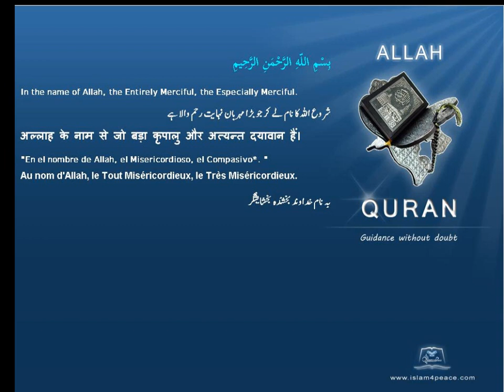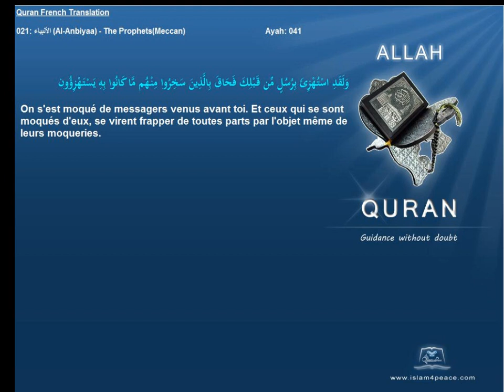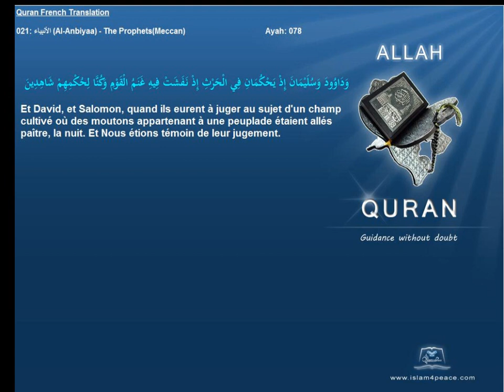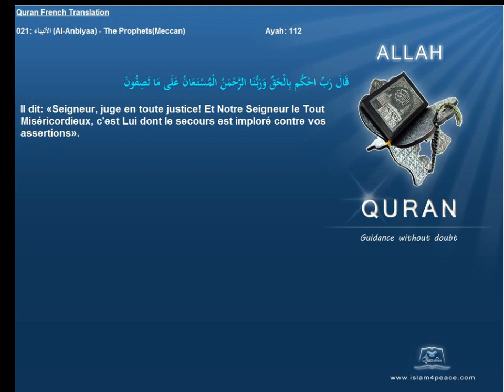Quran French Only Translation 021 الأنبياء Al Anbiyaa The ProphetsMeccanIslam4peace com